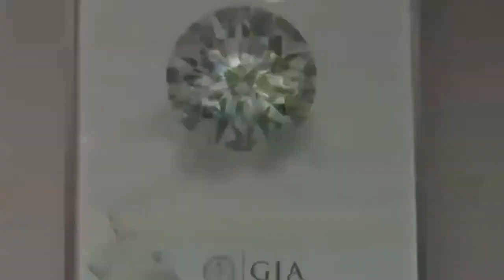JEWELER in Boston MA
Forever Diamond is a family owned Boston Jeweler that prides itself on personalized service, with over twenty-five years experience supplying fine jewelry to stores on the east coast. The Vellucci family now includes two generations of family members involved in the business.